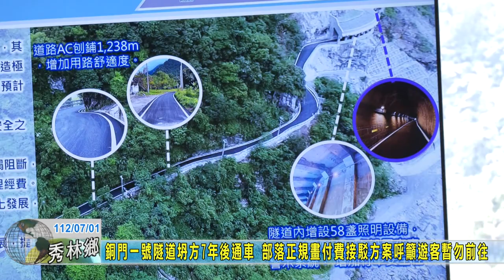20230701 01 花蓮銅門一號隧道坍方7年後通車